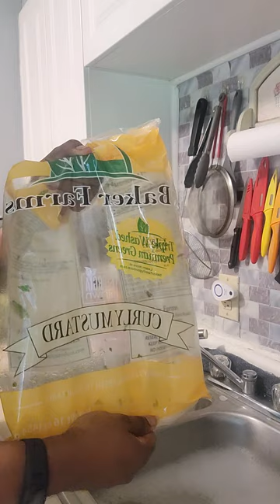mustard turnupgreens neckbones cornbread apple crumble